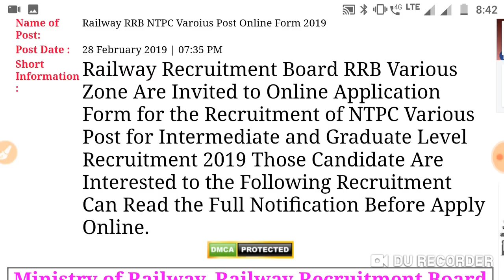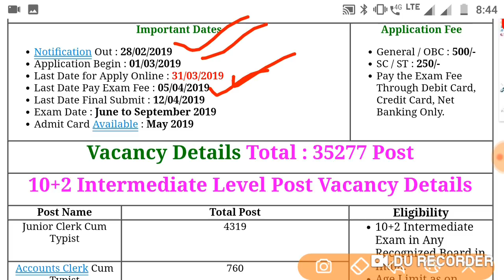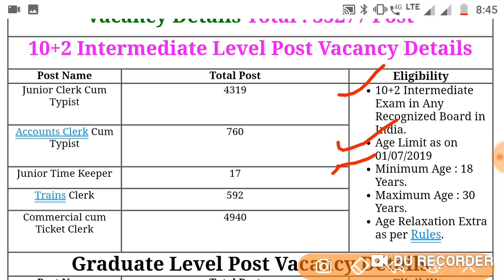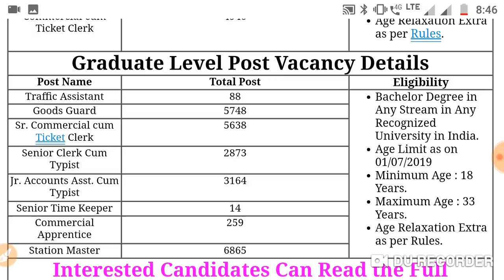Rrb railway issued notification for 35277 post watch full notificationरेलवे ने नोटिफिकेशन जारी किया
Rrb issued notification for 35277 posts
Railway issued notification for intermediate and graduate level 35277 post
Railway ki vaCancy aa gayi
Railway total pot 35277 notification issued
Rrb issued notification for different posts 35277
Rrb Railway issued notification 35277
 रेलवे ने 35277 पोस्ट के लिए नोटिफिकेशन जारी किया